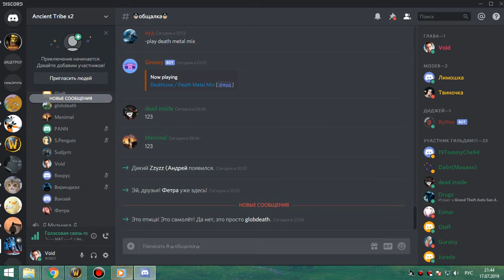1я часть рс 10 об ВАЙПЫ бдк 17 07 19